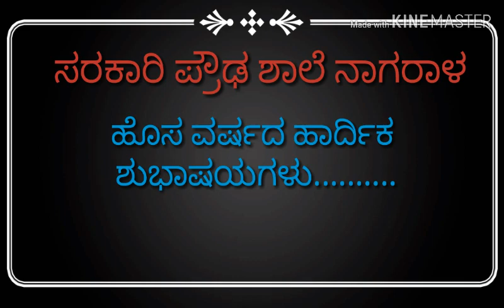GHS nagaral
New year-2019